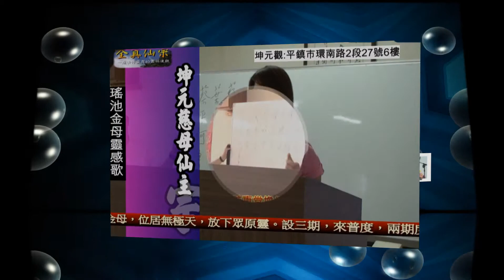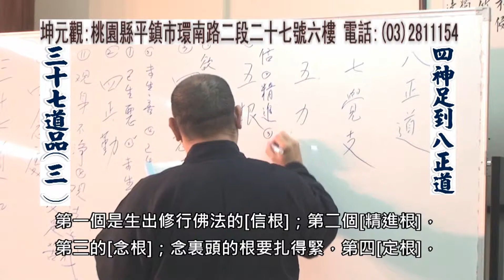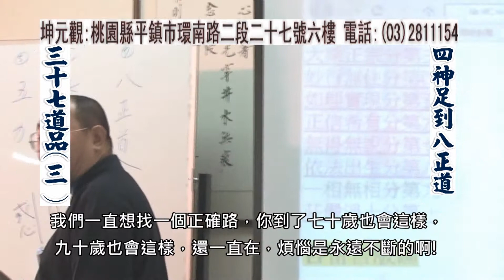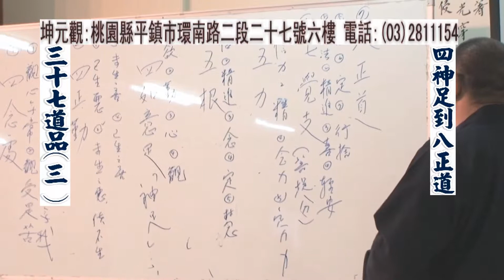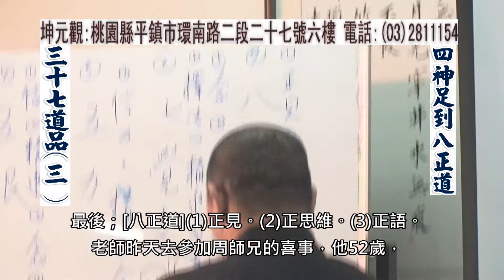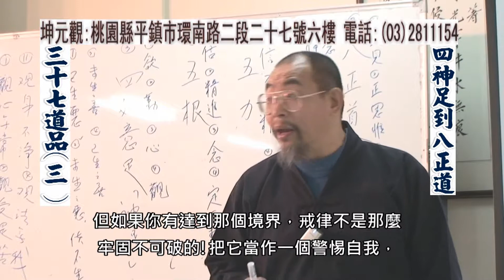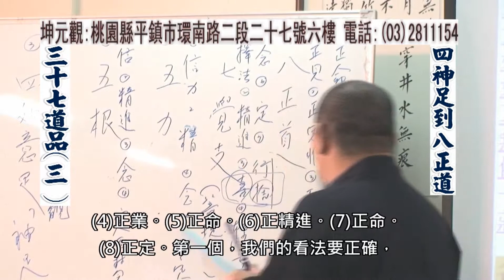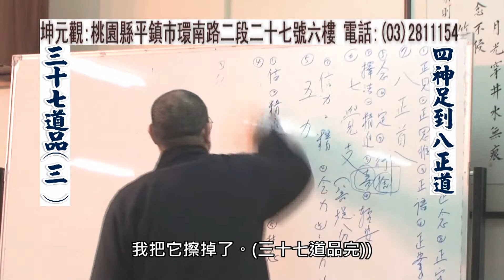三十七道品第三集:四神足到八正道(HD)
全真仙宗 坤元觀

妙光道長演講

    三十七道品就是小乘根本解脫之法。 同時大乘佛法也由三十七道品開演出來。因此三十七道品可說是佛法的根本教法。三十七道品是追求智慧、解脫， 是進入涅盤境界的三十七種修行方法。三十七道品又稱三十七覺支、 三十七菩提分、 三十七助道法、三十七品道法。總而言之， 三十七道品有五種稱法。不管是道教徒或佛教徒，應以三十七道品做為修行的戒尺，來審視自己的得失，對於坤元觀的道子同修，是最基礎的認知，一定要深入瞭解基礎佛學!